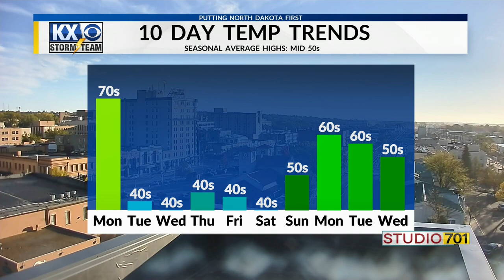Nathalie and the Ambers discuss Halloween Spending for Coffee Talk